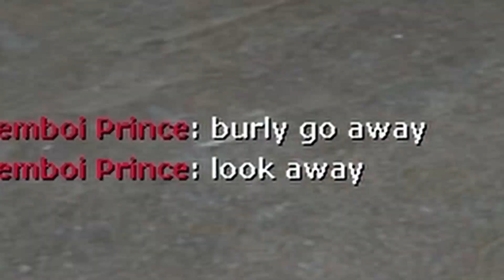Ju and Jesus Christ have a gmod adventure. (OFFENSIVE)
Sorry for the lack of videos! I should be uploading way more on youtube and tik tok. Sorry to keep you guys waiting! Enjoy this random GMOD video, I literally didn't know anyone on this server.
Jesus : Blue
Ju : Green
Robot : Pink
Others : Black
Red : Mykol
Yellow : Minions
Grey : Gru